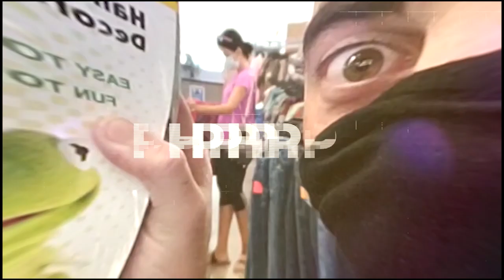Making Profit on eBay Shipping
Wondered how some eBay sellers make a profit from shipping? In this episode of the Pure Hustle Podcast, we delve into the ins and outs of why retaining profit from shipping is not just smart, but essential. We touch on everything from the agreed pricing to the unexpected costs, ensuring you stay profitable in your eBay journey.

Sign Up with MY RESLLER GENIE with 15% off your first month for the best bookkeeping geared for resellers by using the link below and USE OUR CODE “PUREHUSTLE” all in caps:

Purchase PHP Shirts: